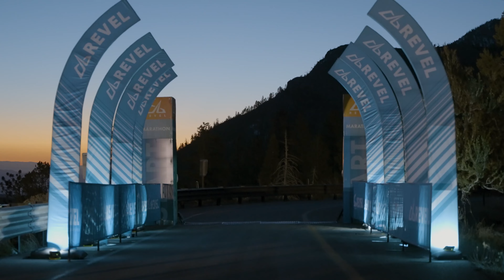2022 REVEL Mt Charleston Marathon: Stuart Kramer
Stuart Kramer in the 2022 REVEL Mt Charleston Marathon.